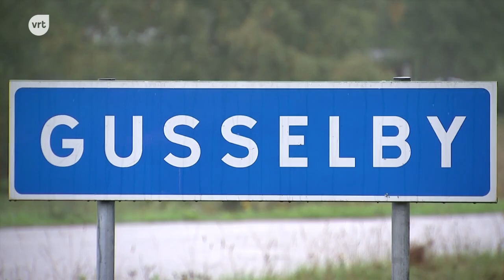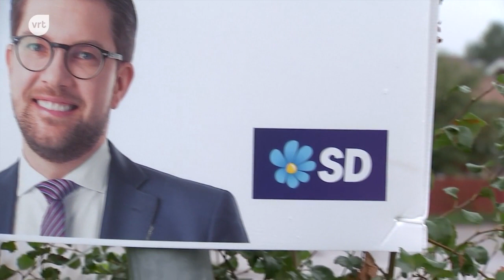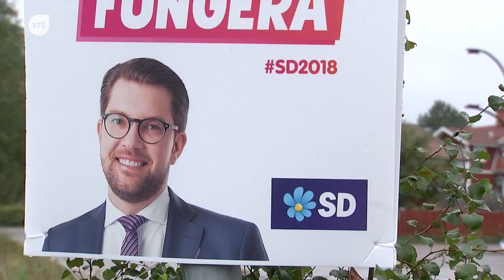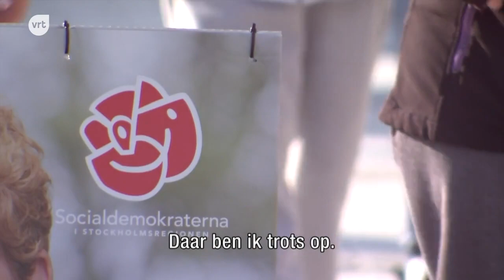In Zweden verliezen socialisten kiezers aan rechts-populisten | Terzake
Net als in veel andere Europese landen liggen ook de kiezers in Zweden wakker van thema's als integratie, migratie en veiligheid. De rechts-populistische partij Zweden Democraten scoort goed de laatste jaren. En vooral de sociaaldemocraten verliezen stemmen.

Een reportage van Bram Vandeputte voor Terzake (7 september 2018)